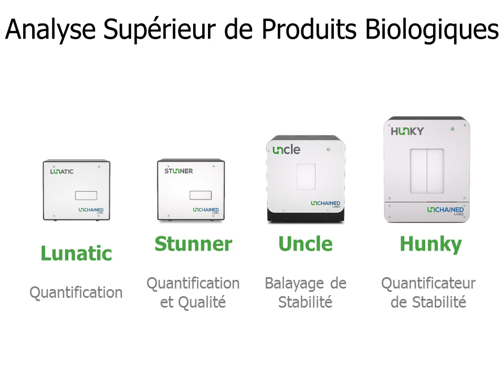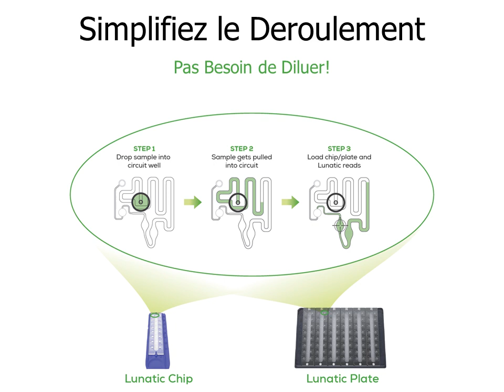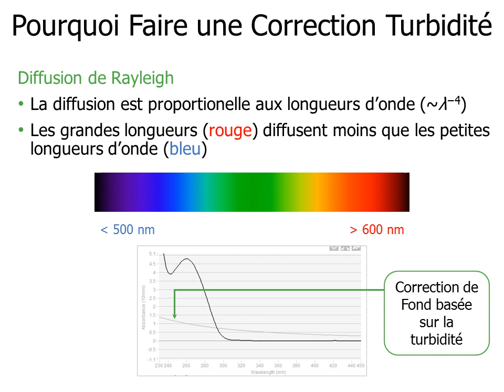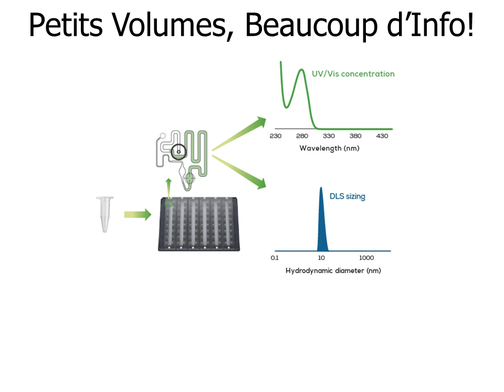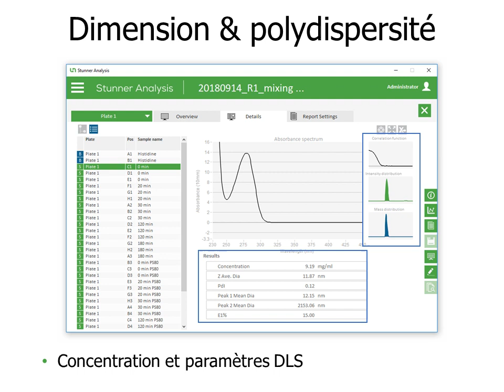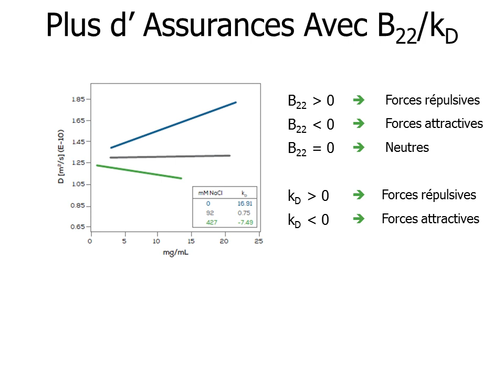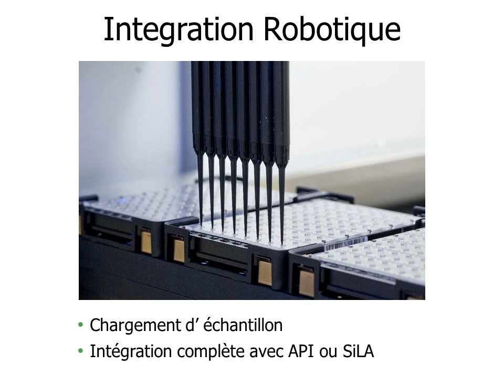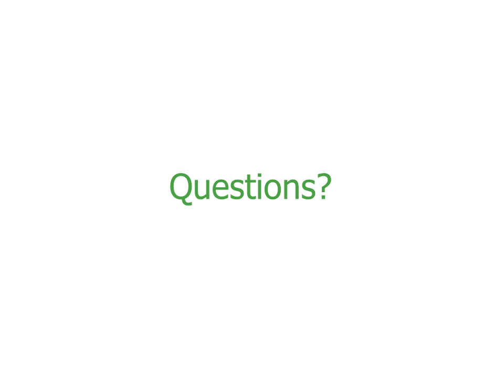Déterminez facilement la quantité et la qualité d'une minuscule quantité d'échantillon biologique